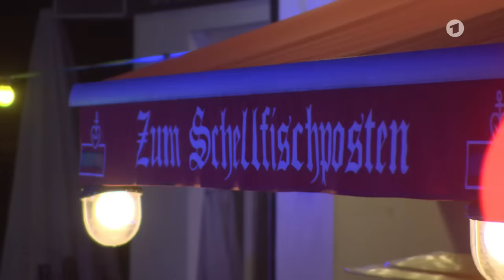Inas Nacht mit Iris Berben und Barbara Schöneberger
Zu Gast bei Inas Nacht sind die Schauspielerin Iris Berben und die Moderatorin Barbara Schöneberger. Für Musik sorgen Aloe Blacc und die beiden Jungs von Lumpenpack.